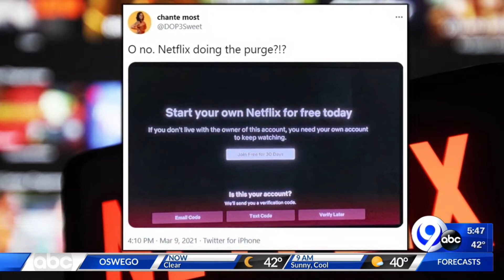Techbytes: 3-12-21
Mona Kosar Abdi has the latest on the cutting edge of technology.